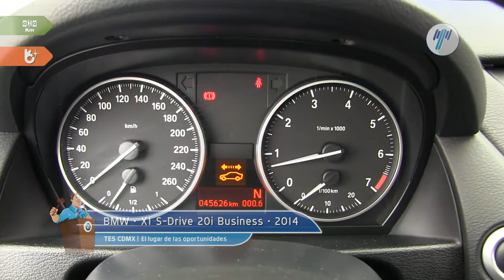BMW • X1 S Drive 20i Business 2014 • EVT81543